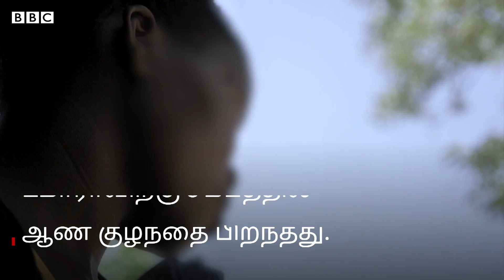12 வயதில் கர்ப்பம்; Rs 700-க்கு சிறுமியை விற்ற பாட்டி; Malawi-ல் Girls சந்திக்கும் கொடுமைகள் என்ன?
“ஊர் முழுக்க பஞ்சமா இருந்துச்சு, எங்க பாட்டி என்னை விற்று அந்த காசுல சோளம் வாங்குனாங்க ” - 12 வயதில் திருமண பந்தத்திற்குள் தள்ளப்பட்ட சிறுமியின் வேதனை